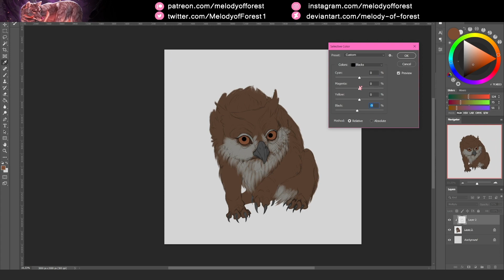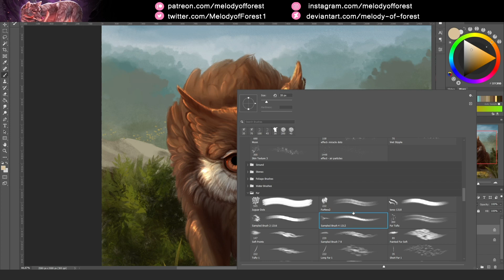Owlbear timelapse drawing